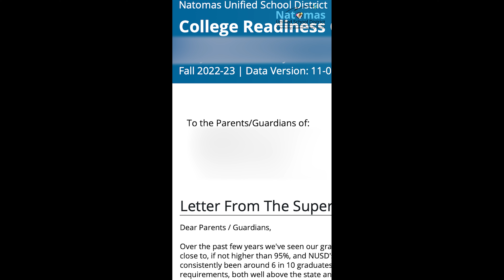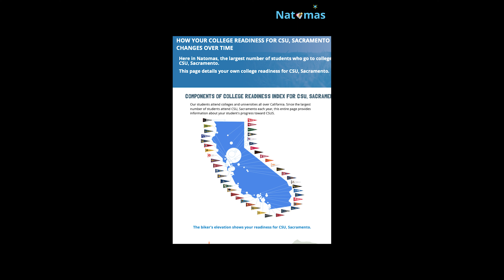NUSD's Last Week's Wrap Up 12-12-22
The "Golden Bell" Award; Diversity, Equity, and Inclusion events; NUSD's toy drive; and "On Track to College" Letter - these are the stories you may have missed in the last week in our NUSDLastWeeksWrapUp